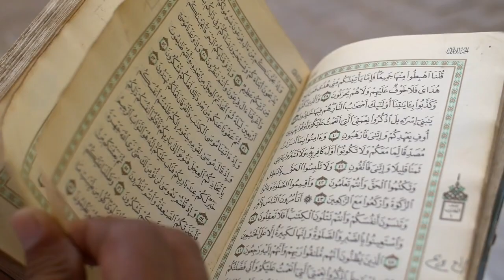Ab Shaam Se Hi Maeri To Chaand Raat Hai - Fahim Ahmad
Words: Ab Shaam Se Hi Maeri To Chaand Raat Hai.
Voice: Fahim Ahmad.
Poet: Maqsood Ahmad Naseem.
Video: Ishaaq Aajiz TV.